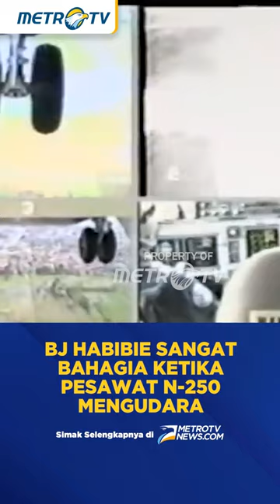Putra BJ Habibie Bercerita Kebahagiaan Sang Ayah Ketika Pesawat N-250 Mengudara Pertama Kali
MetroTV, Putra BJ Habibie Bercerita Kebahagiaan Sang Ayah Ketika Pesawat N-250 Mengudara Pertama Kali